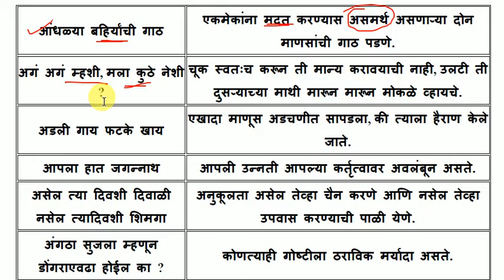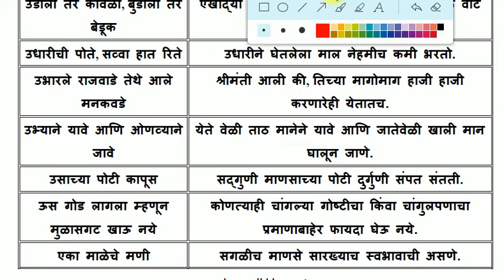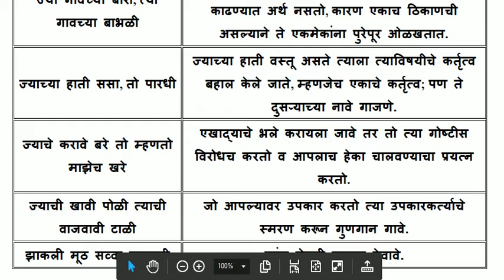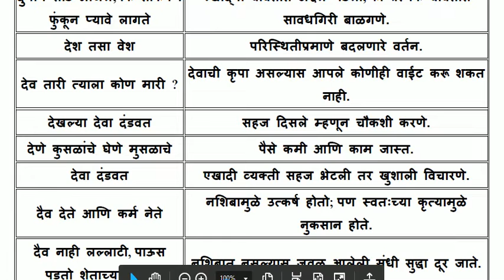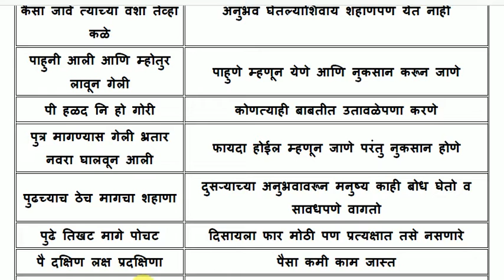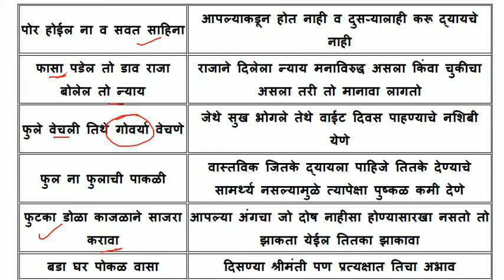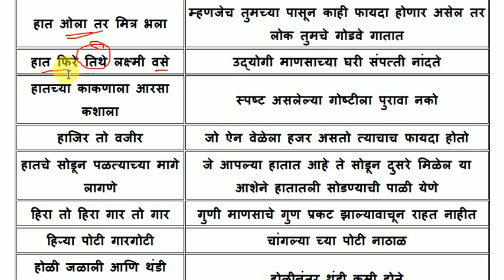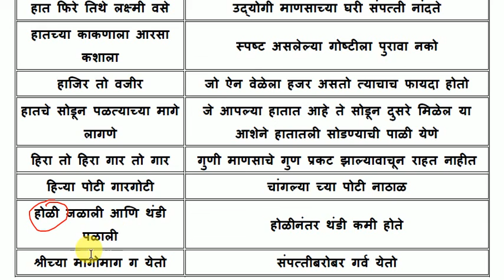500 मराठी म्हणी / मराठी व्याकरण / Marathi Grammar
Mpsc history
Mpsc Tricks